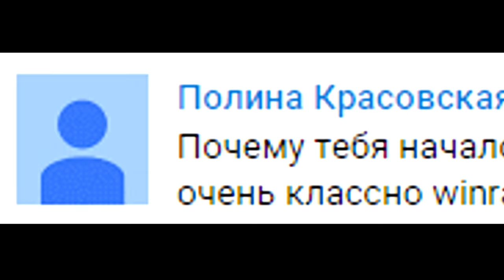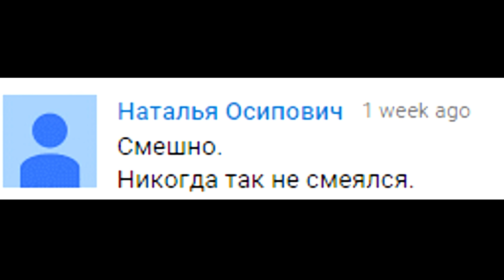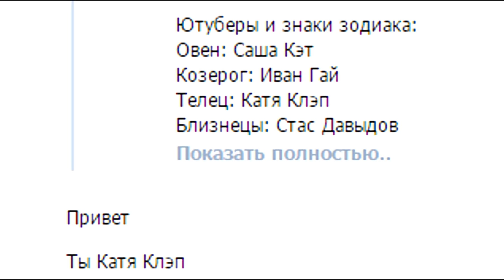БЕССМЫСЛЕННЫЕ КОММЕНТАРИИ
*Странные и гневные комменты
*Не перестаю удивлятся
*Ничего не меняется
*Что в ваших головах происходит?